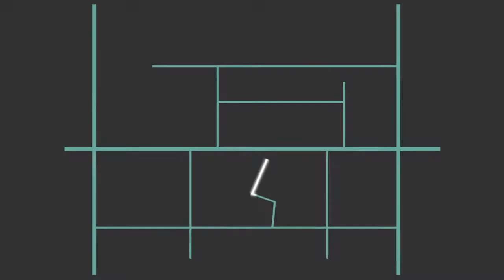Infina Towers by DMCI HOMES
🏢🏗PRE-SELLING CONDO by DMCI HOMES
‼NO SPOT DOWNPAYMENT‼
20% DP SPREAD until Turnover Date

Unit Options:
✅ 1BR (28 sqm) P4M = P16K / mo
✅ 2BR (56.50 sqm) P5.1M = P19K / mo
✅ 3BR (82.00 sqm) P6.6M= P25K/ mo

📙 Our Project Locations:

🏡SATORI RESIDENCES in F. Pasco, Pasig City near Ateneo De Manila
🗝Turn Over Date: Feb 2023- August 2024

🏡PRISMA RESIDENCES in C5 Pasig near BGC Taguig & Ortigas
🗝️Turn Over Date: April 2022, 2023,2024 & 2025

🏡ALEGRA GARDEN PLACE in C5 Pasig near BGC Taguig & Ortigas
🗝️Turn Over Date: July 2024

🏡THE ATHERTON at Dr. Santos Ave. , Paranaque City near NAIA
🗝️Turn Over Date: Feb 2023
🗝️Turn Over Date: Feb 2019 & 2020

🏡KAI GARDEN Residences Dansalan St. Boni Ave., Mandaluyong City near Megamall CBD Ortigas
🗝️Turn Over Date: Sept 2023 & 2024

🏡THE ORABELLA at P. Tuazon Quezon City near Gateway Cubao
🗝️Turn Over Date: Oct 2023

🏡INFINA TOWERR at Aurora Blvd. Cubao Q.C near Gateway Cubao
🗝️Turn Over Date: Sept 2021 & 2022

🏡THE CELANDINE in A. Bonifacio Quezon City near Nlex SnR
🗝️Turn Over Date: Oct 2021

🏡CAMERON RESIDENCES in
Bernardo St. Quezon City near Fisher Mall Quezon Ave.
🗝️Turn Over Date : March 2025

License # 005454